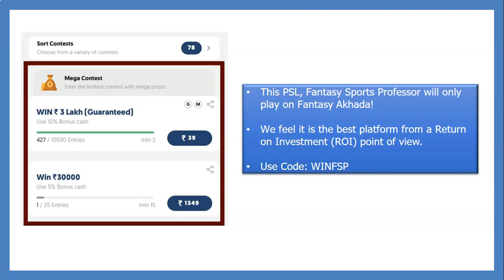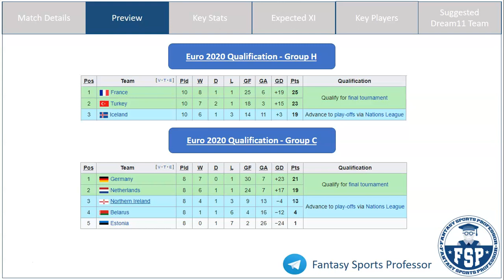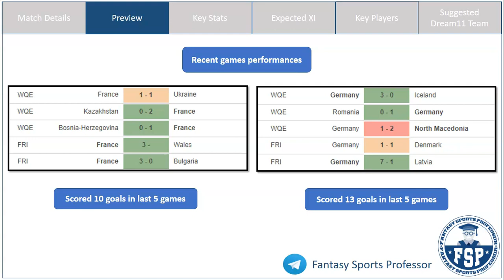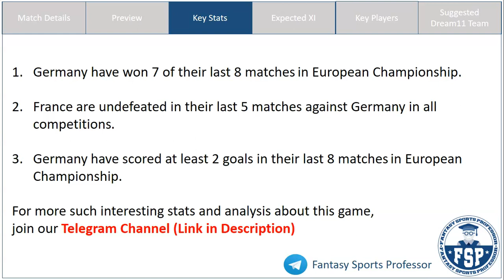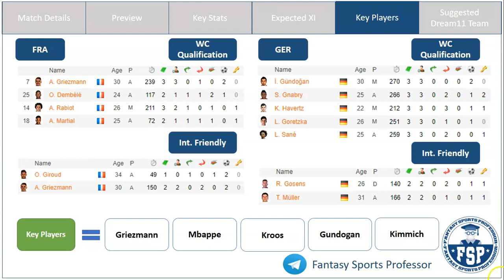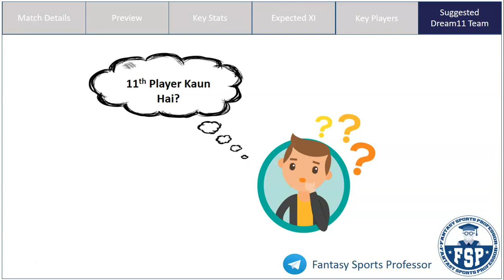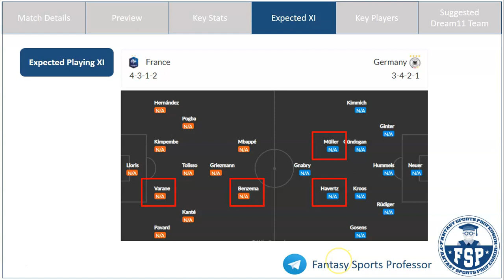FRA vs GER Dream11 Team | France vs Germany | Euro 2020 | FRA vs GER Dream11 Prediction - FSP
In this video, get Fantasy Football Tips on the Dream11 Combination and Dream11 Prediction for the Euro 2020 match between France (FRA) and Germany (GER)

FRA vs GER Dream11
FRA vs GER Dream11 Team
FRA vs GER Dream 11 Prediction
FRA vs GER Dream11 Team Today
FRA vs GER Dream11 Prediction Today
Dream11 Team
Euro 2020
Euro 2020 Dream11 Team
Euro 2020 Dream11 Prediction
Euro 2020 Dream11 Team Today